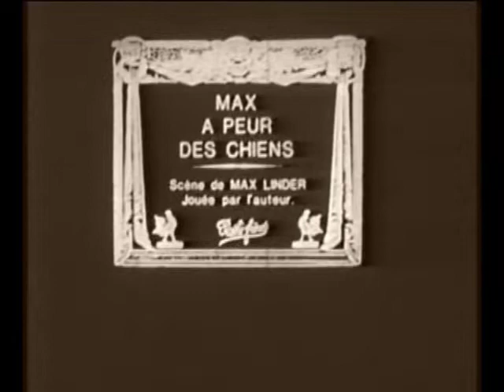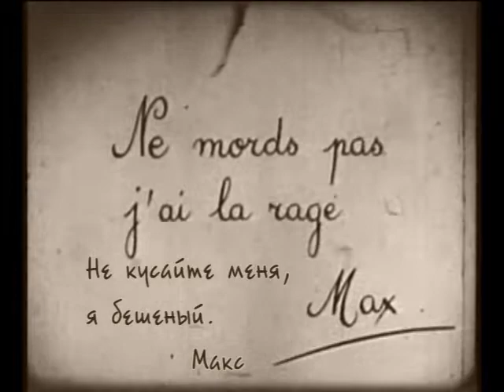[silent movie] Max Fears the Dogs (1912) | Max Linder - Comedy Collection short films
Year of issue: 1912;
Directed by: Max Linder;
Cast: Max Linder;
Genre: comedy / silent movie / short film;
Country: France.

Max, who fears dogs, is chased by them through the city, over walls, and even up a chimney and onto a roof.